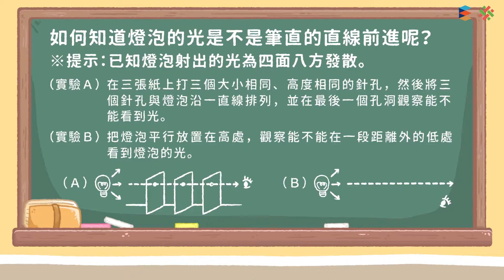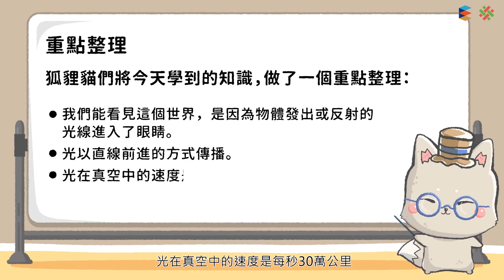108新課綱｜八上理化｜【觀念】光的直進與光速